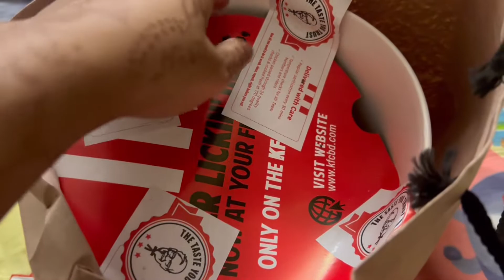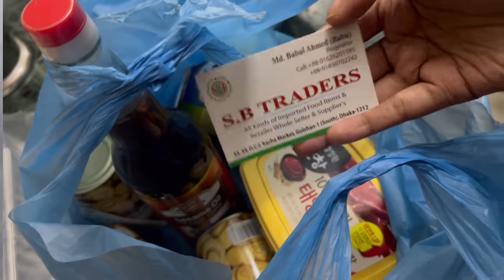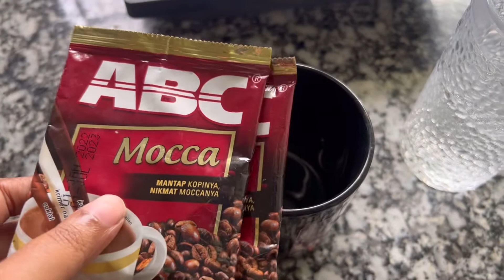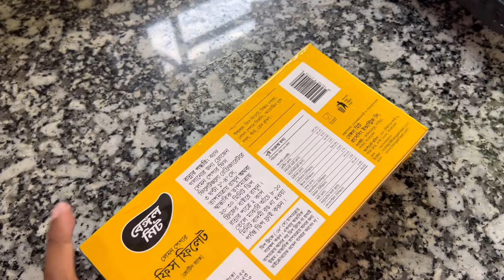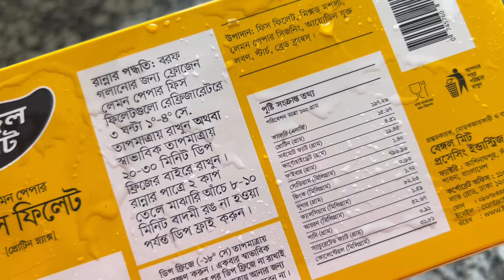Vlog #17 | Beautiful Weather 🌧 | Weekend with Friends | Bangladesh 🇧🇩